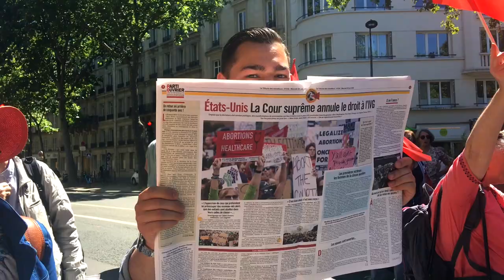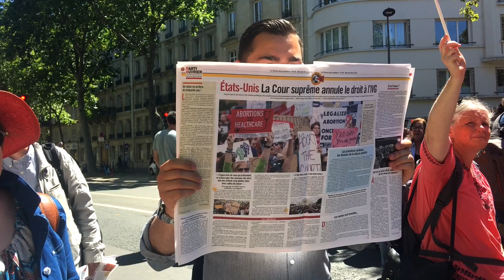Le POID dans la manifestation en défense de l'IVG du 2 juillet 2022